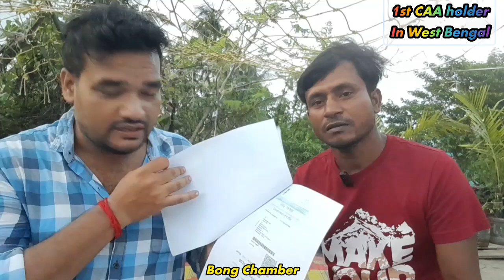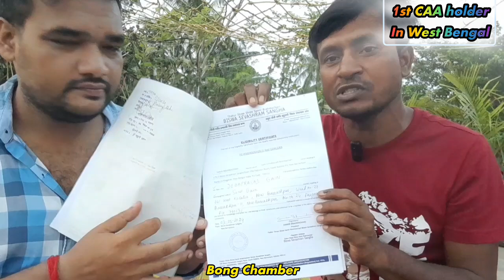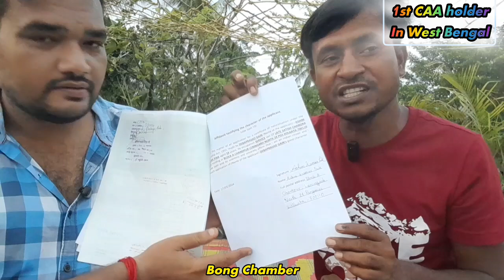কিভাবে CAA এর জন্য ফর্ম ফিলাপ করতে হবে দেখালেন দেবপ্রসাদ গায়েন নিজেই 💥 খরচ হবে মাত্র ২৫০ টাকা